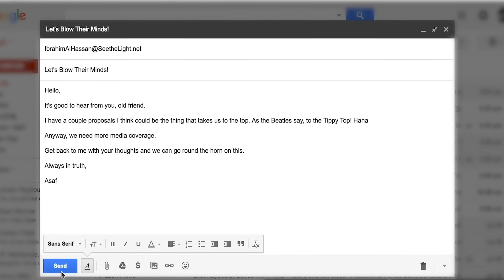Corporate Apology.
An organization absolves themselves of all their transgression by apologizing in an advertisement.

It takes you one second, and you'll be notified of any of our newest videos. It means so much to us if you do that. It means an unhealthy amount. Like we shouldn't care this much, but we do. So thank you. Jordan won't kill himself now.

Written by Bret and Jordan Raybould.

Directed by Jordan Raybould and Bret Raybould.
Edited by Bret Raybould and Conner Thompson.
Visual Effects by Conner Thompson.
Special thanks: Cristian Duran, Sadiq Samani, Lucien Formicella, Faisal Alam, and Matteo Pascal.